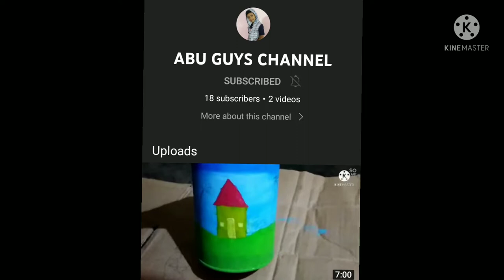home made decarate flower at home